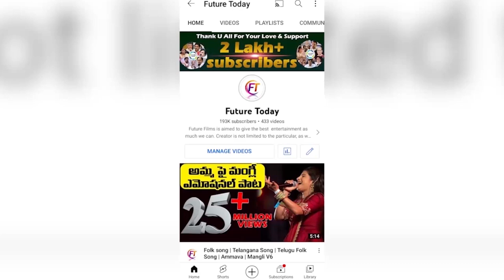CM Mamata Banerjee Big Shock To CM KCR | Mamata Banerjee Supports Congress For Unity